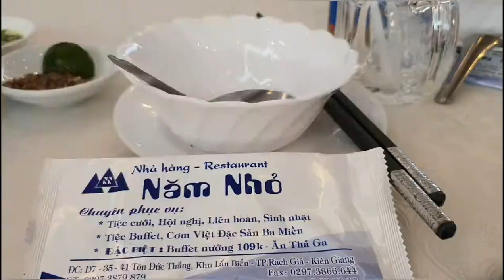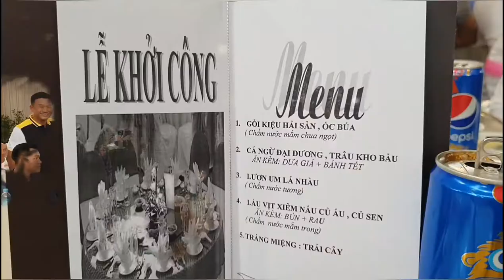Đi tiệc mùa cuối năm